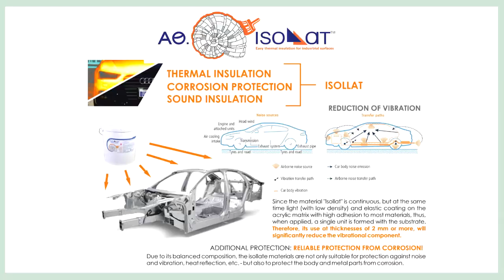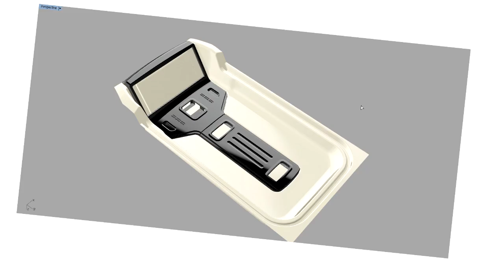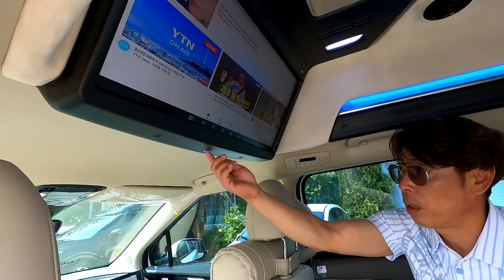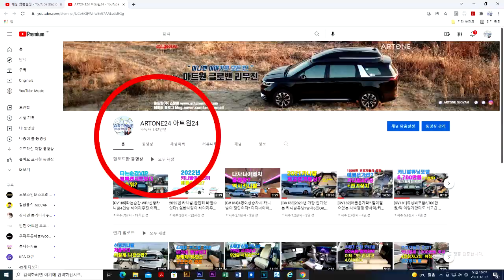[GV292-3] 팰리세이드 페이스리프트 가격이 풀옵 6,000만원대? 카니발 하이리무진과 고민일쎄!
팰리세이드 페이스리프트 소식이 알려질 즈음 나름 페밀리카/데일리카
구입을 원하시는 분들 한번쯤 하이리무진과 가격&기능들을 비교후
구매하는것도 나름 따져봐야 할것 같습니다.
아트원 본점:
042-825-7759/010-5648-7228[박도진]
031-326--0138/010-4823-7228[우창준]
아트원 전국지사:
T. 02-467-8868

📢BGM
✔️Track - extenz - Endless Summer